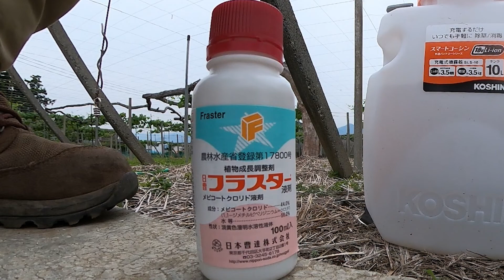新梢管理の省力化。シャインマスカットにフラスター液剤【メピコートクロリド液剤】散布。5月中旬作業（スタッフ用）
新梢や副梢の伸長を抑え、新梢管理の省力化を目的にフラスター液剤【メピコートクロリド液剤】を散布。
工進 充電式噴霧器 SLS-10

散布時期：展葉９～11枚時農薬散布後
散布濃度：1000倍～2000倍
散布量：10aあたり100ℓ～150ℓ

注意点
１．アグレプト液剤散布後に散布
２．単用散布
３．樹勢の弱い樹には散布しない

副次的な効果として支梗の横伸びが抑制されるため、まとまった房に仕上がる。